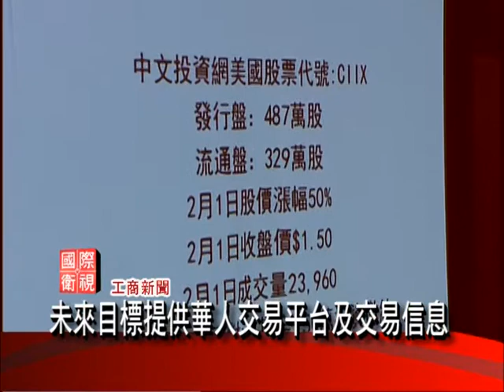2012-02-03美國中文投資網